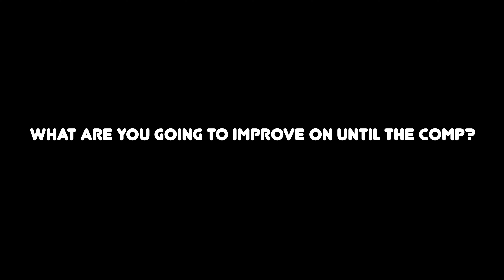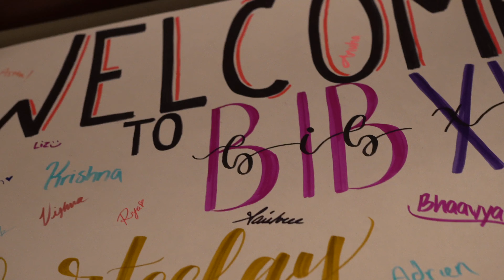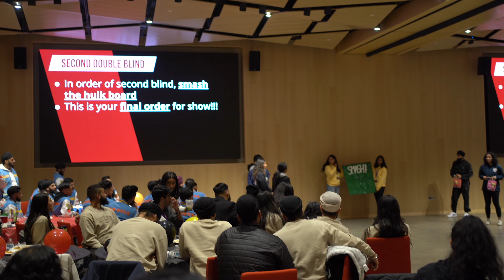Furteelay Shokeen @ Bhangra In The Burgh 2022 | Vlog #12 | Furteelay Dance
Join Furteelay Shokeen on their journey as they prepare for Bhangra in the Burgh 2022! Watch them practice, explore Pittsburgh, compete, and reflect on their performance. This performance set the stage for the next challenge, Bhangra at the Alamo 2023. Come along for the ride and witness the passion and energy that goes into perfecting their craft.